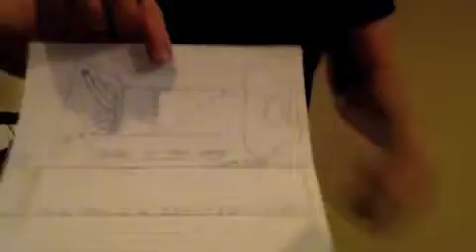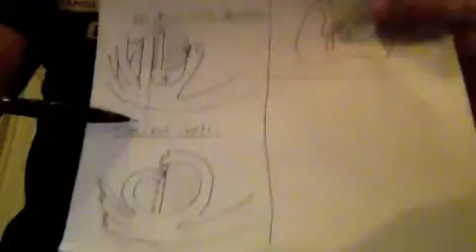3 18 CCC recap